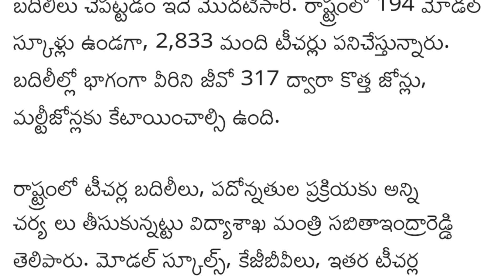ఉపాధ్యాయ బదిలీలకు గ్రీన్ సిగ్నల్ | TS teachers transfer updates | model school teacher updates 2022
ఉపాధ్యాయ బదిలీలకు గ్రీన్ సిగ్నల్.. || Telangana teachers transfer updates 2022 || model school teacher latest updates today

Government of India pm Kisan Samman Nidhi Yojana payment update 2022 pm Kisan Samman Nidhi Yojana payment complete complete full detail information available in this video watch this video don't miss SPN education in Telugu search as various vacancies education eligibility dates and application details please visit given below links.